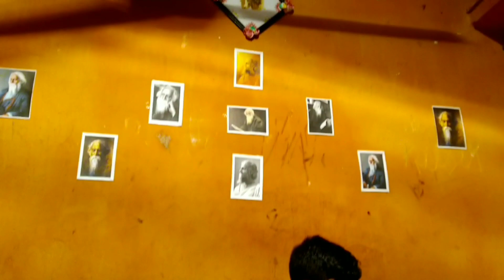কবিগুরু রবীন্দ্রনাথ ঠাকুর রচিত নাটক- ছাত্রের পরীক্ষা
A presentation by Unmesh Coaching Center and Ghosh Computer Education ...
Acting by - Kiran Rudra , Surojit Mondal, Aftab Gazi
Videography and Direction by - Soumen Mallick and Rohit Ghosh
Editing by - Rohit Ghosh